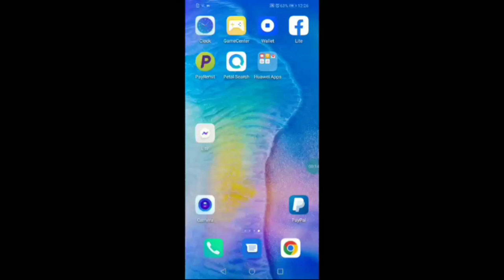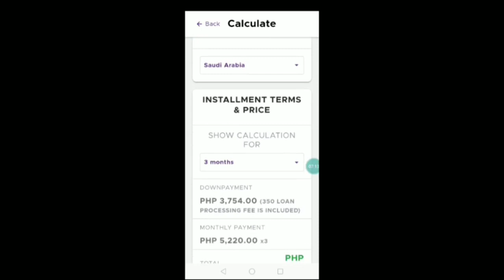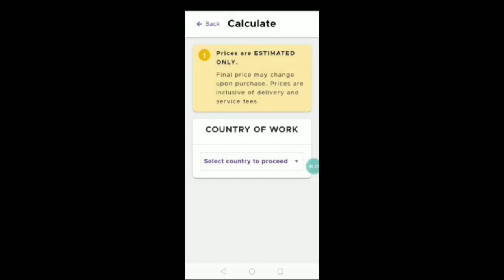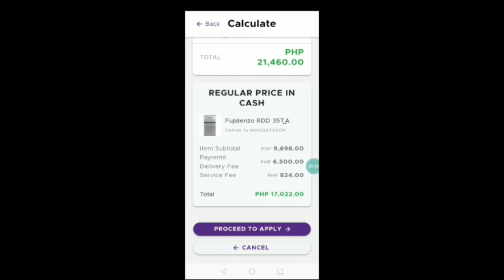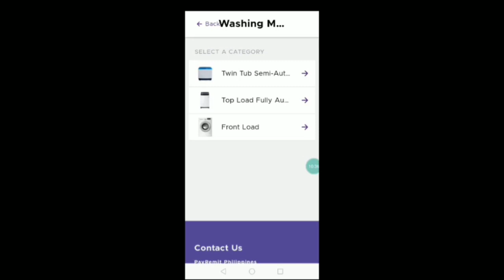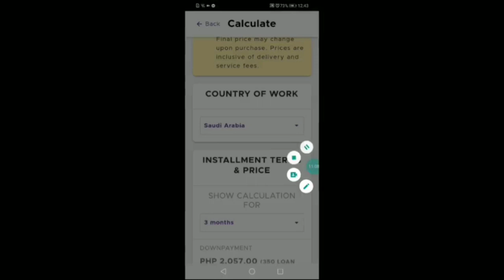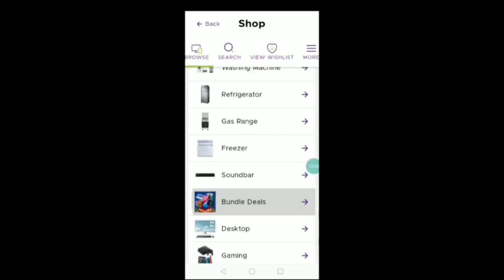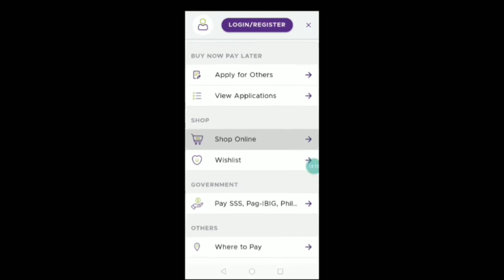PAYREMIT ONLINE INSTALLMENT APPLIANCES?